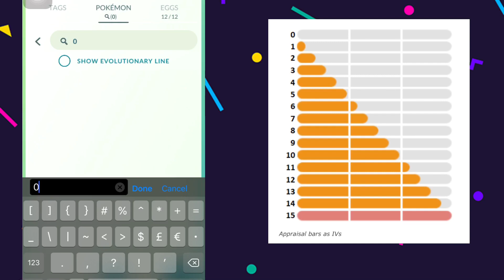How to Calculate IVs in Pokémon Go | How to get appraise option in Pokemon go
We also host 5 star raids.. press bell icon for never miss any update
March 2021
phonepe / GPay : 3122456@ybl
PAID THUMBNAIL CONTACT TO AD gamer ( discord )

                                                 *** HAPPY HOLI  ***

How to Calculate IVs in Pokémon Go | How to get appraise option | prvn 3122
IVs pokemon go
pokemon go IVs
IV calculator
how to calculate IV pokemon go iphone
new update pokemon go
pokemon go kaise khele
Gmail
Gmail log in
gmail account

About this channel:
iphone 6s
ios 14